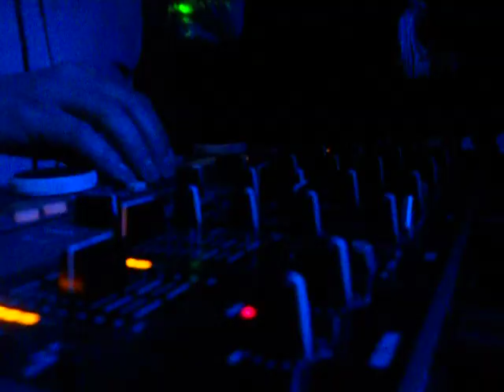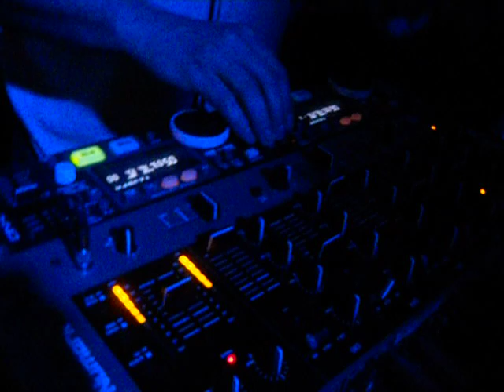JOSE "TANO" RIVES - SET RETRO EN LA FIESTA "EXPLOSION RETRO 2" (09-10-2011) Parte 3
Haciendo mi set en la mejor fiesta del año en la Zona Oeste !!!